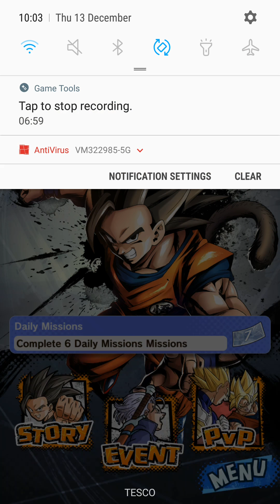Dragon ball legends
Collecting green orbs 2 times on hit ko check ot out enjoy share sub and like :D